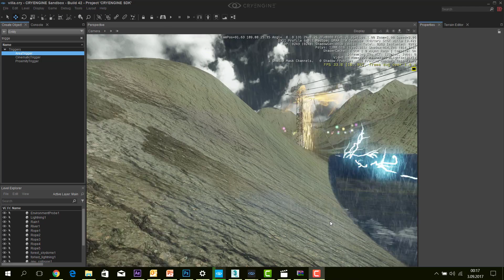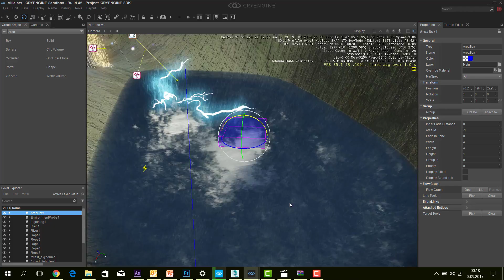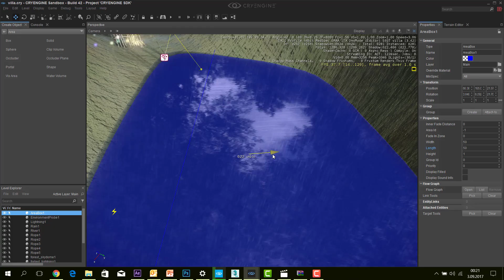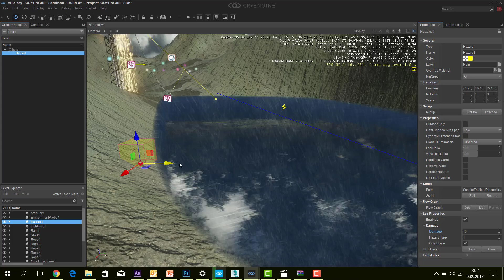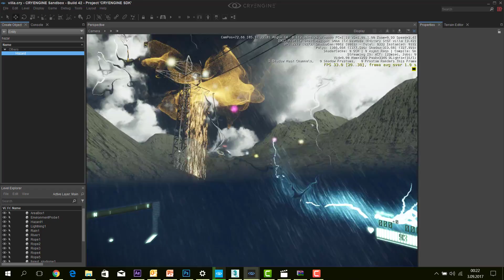CryEngine 5 Ders 31 Elektriğin Zarar Vermesi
Crysis oyununda da farkettiğimiz bir özellik, local player suyun içine girdiğinde elektriğin canı azaltmasıydı. Cryengine ile oyun yaparken bu dersimizde bu özelliği kullanacağız...